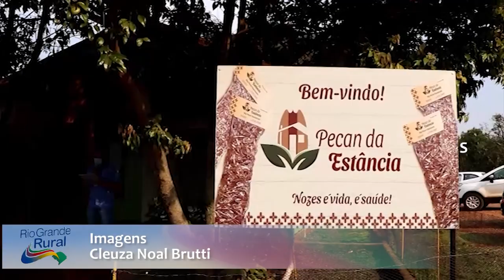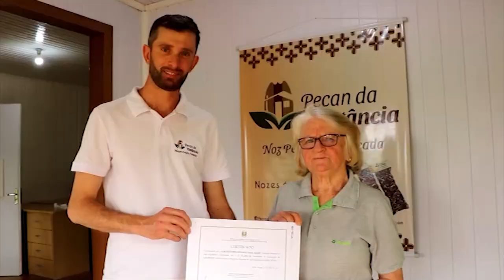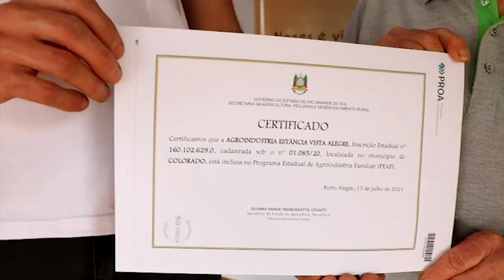Agroindústria Pecã da Estância é inaugurada em Colorado - Rio Grande Rural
Inaugurada em Colorado, a Agroindústria Pecã da Estância é a primeira a processar nozes no município e a única no processamento da fruta na região do Alto Jacuí. Construída na localidade Vista Alegre, onde trabalham três pessoas da família, a agroindústria tem capacidade para produzir mais de mil e quinhentos quilos de nozes descascadas ao ano.